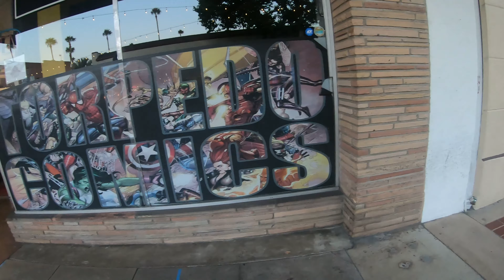Walking Downtown Orange, California - Sunset/Evening - 4K - UHD - Go Pro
I used my Go Pro Hero Black 7 mounted to my Go Pro Chesty to record a video of a walk through Downtown Orange, California on a Saturday during sunset and evening. This is my first video in the genre of minimally edited immersive/virtual ambience.

The City of Orange is a "suburb" of LA about 30 miles away. Orange is home to Chapman University.